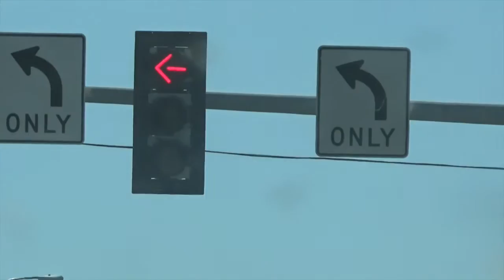Lego Shopping #1/Lego Haul #1 | Mr.MOCsProductions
This video is some clips of me shopping for lego. Hope you enjoy!!!